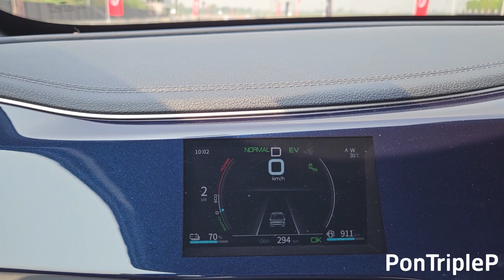BYD QIN 0-100kmph Test